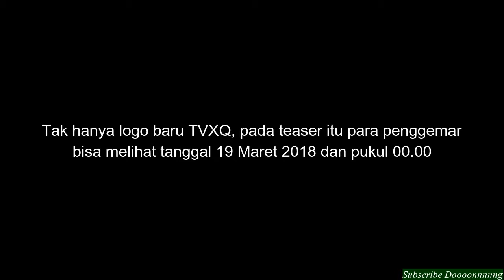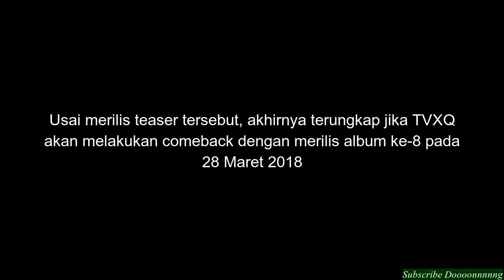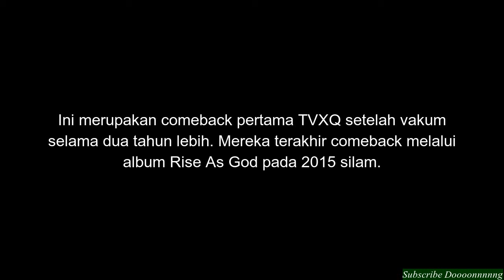TVXQ Umumkan Jadwal Comeback